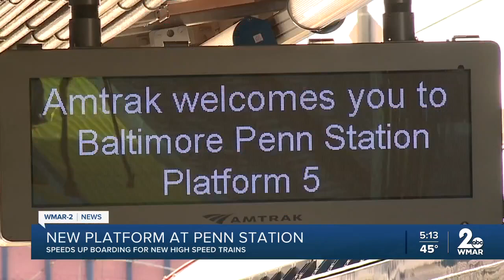State leaders cut ribbon on new platform at Penn Station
A historic train station gets a high-speed upgrade.

State leaders cut the ribbon Monday on a new platform at Penn Station in Baltimore.

The platform includes new walkways, elevators, escalators, and easier access for people with disabilities.